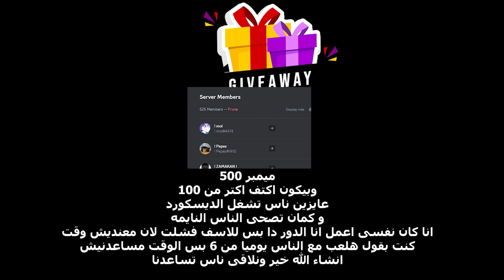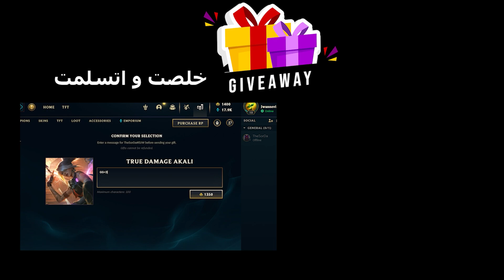[TeamFightTactics-Arabia] almost 9 Ioina🔥- ep17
my setup PC
processor core I5-12400F
MB H610M
GPU RTX 3060 12GB Asus Dual OC
Ram 8GB 3200mhz CL16 x2
Case C240 6Fan ARGB +PSU 600W 80+Bronze
Monitor : samsung oddesy g5 27inc
Monitor 2 : fujitsu 22inc
mouse 1 : logitech g502
mouse 2 : razzer viper mini
00:00 - Giveaway
1:48 - gameplay
متنسوش تدخلو سيرفر الديسكورد ♥